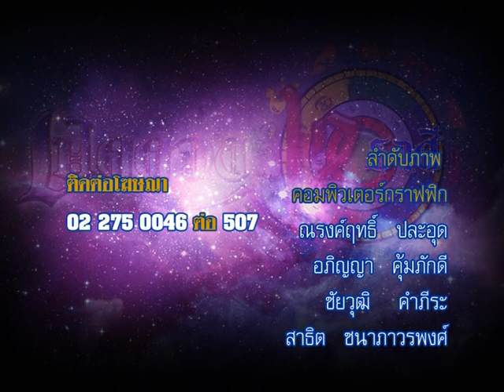รายการเปิดดวง 12 ราศี | 11/11/58 | EP 4/4